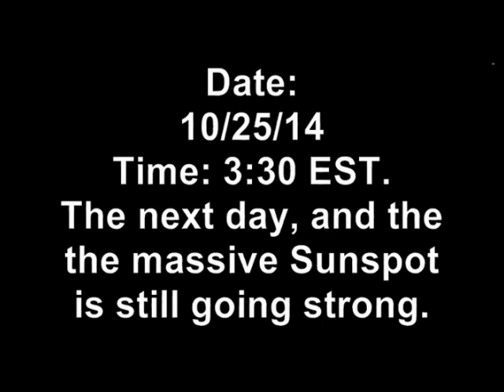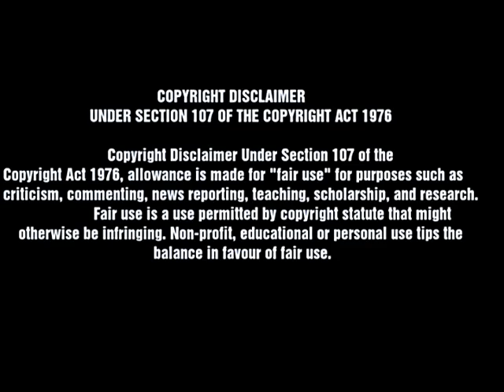Hutchinson Solar, Lunar, Planetary Observatory: AR12192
This is a short educational amateur Astronomy video about the Sunspot: AR12192, and what was seen threw a telescope when observing it. A video for viewers of all ages in hopes to develop an interest in the science of Astronomy.